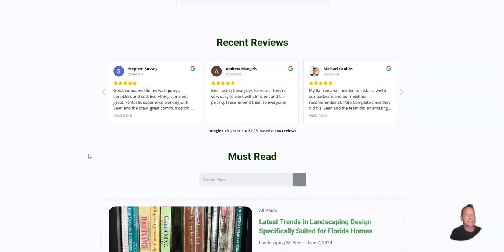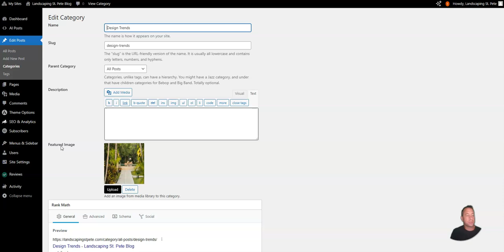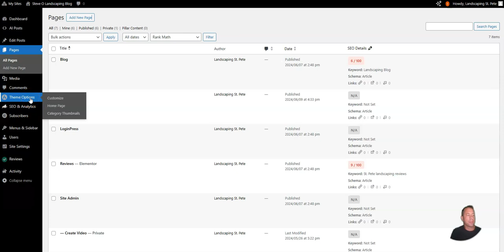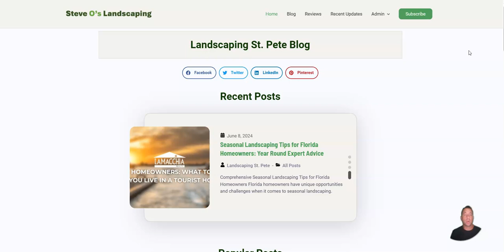How To Create a Professionally Designed Home Page for Your Blog Website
- In this video we cover how to utilize the AI Post platform and implement a professionally designed home page for your blog website.

In this tutorial we take an in-depth look at utilizing the AI Post platform to implement a professionally designed home page for your blog website. We'll walk you through each step of the process, ensuring that your blog not only looks stunning but also functions seamlessly.

First, we'll show you how to showcase your recent posts in an engaging and visually appealing manner. Next, we'll add a powerful search functionality to help your readers easily find the content they're looking for. We'll also dive into setting up categories to organize your posts, making navigation a breeze for your audience.

But that's not all – we'll guide you on integrating recent reviews to build trust and credibility with your visitors. Along the way, we'll share tips and tricks to optimize your home page for a better user experience and higher engagement.

Whether you're a beginner or looking to refine your blog, this video is packed with valuable insights and practical steps to elevate your website. Join us and learn how to transform your blog home page into a professional, user-friendly hub that keeps your readers coming back for more.